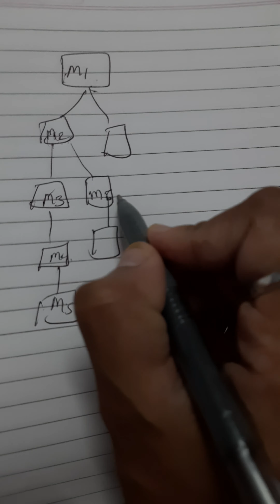Unit Testing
Deiver & Stub